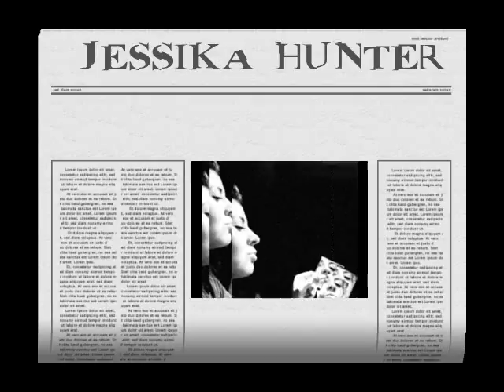Rise of the Infidel-the Art of Mark Carroll